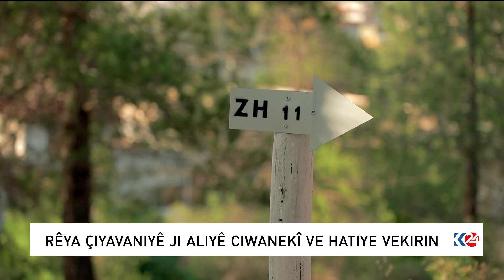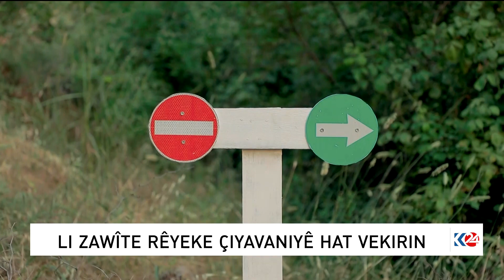LI ZAWÎTE RÊYEKE ÇIYAVANIYÊ HAT VEKIRIN